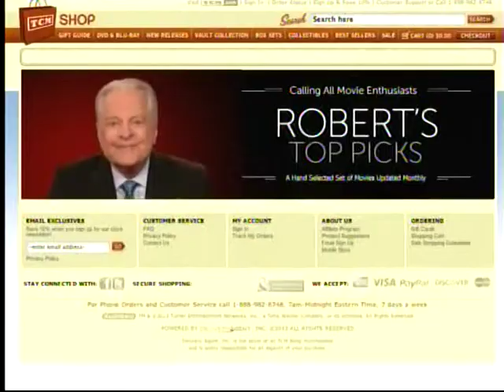TCM Star of the Month Fred Astaire Week 3 3of4 Royal Wedding (Intro)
Broadcast Wednesday Dec 18 2013.